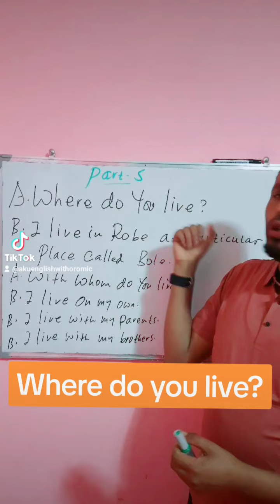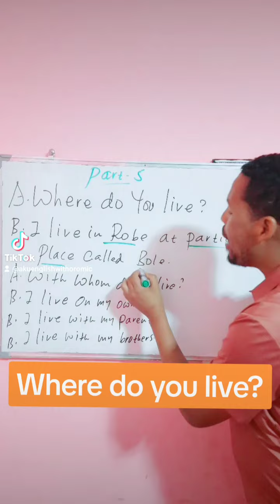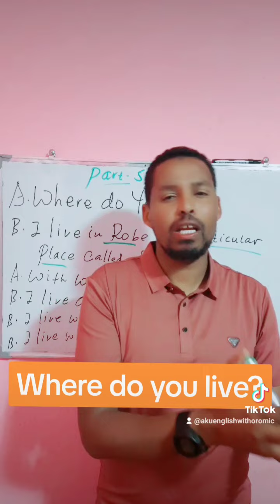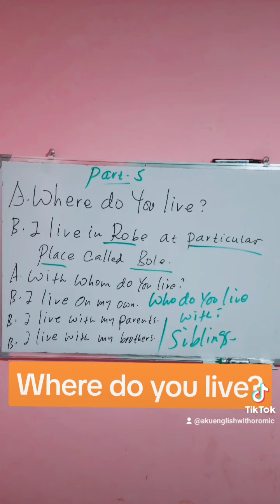where do you live?